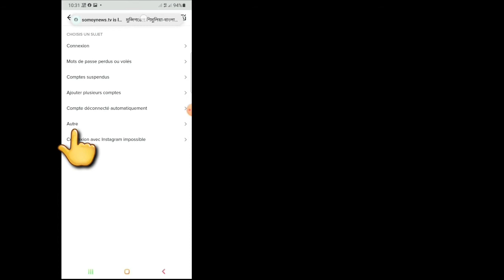Comment réparer l'erreur "Vous n'êtes pas éligible pour TikTok"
Bienvenue dans l'historique des solutions My Channel.

   Dans ce tutoriel rapide, vous apprendrez comment corriger l'erreur "Vous n'êtes pas éligible pour TikTok" |  Désolé, il semble que vous ne soyez pas éligible pour tiktok.
   Je vais vous montrer un moyen facile et simple.

   Pourquoi cela dit-il que vous n'êtes pas éligible pour TikTok?  Vous recevez le message d'erreur «Non éligible» sur TikTok, car vous avez sélectionné une date de naissance qui est inférieure à 13 ans. Si vous avez sélectionné une date de naissance inférieure à 13 ans, vous ne pourrez pas  pour créer un compte lorsque vous avez moins de 13 ans.

   Regardez la vidéo complète sans sauter et apprenez facilement ceci (pourquoi est-il dit non éligible pour TikTok?)

Si vous avez des questions, veuillez me le faire savoir ci-dessous.
Je répondrai dès que possible.

   💗Veuillez ne pas oublier de laisser un like.